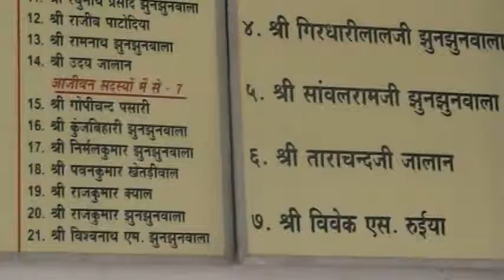Rani Satti Temple Jhunjunu 4.MOD